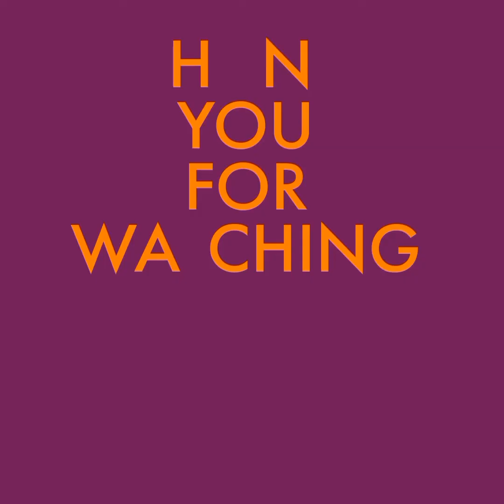nice selection of fashionable high heel shoes/sandals/boots and casual shoes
This is a collection of beautiful and classy high heel/sandals/boots and casual shoes for all occasions.

Click on this link to register and start earning in dollars